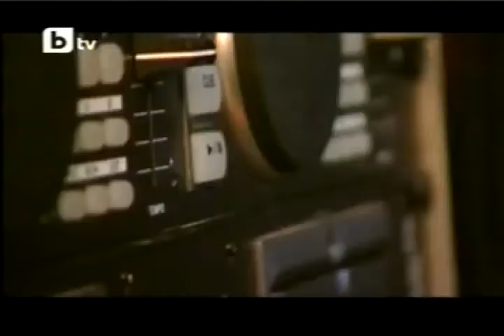Bulgaria Got Talent THE WINNER Bogdana Petrova Amazing Voice